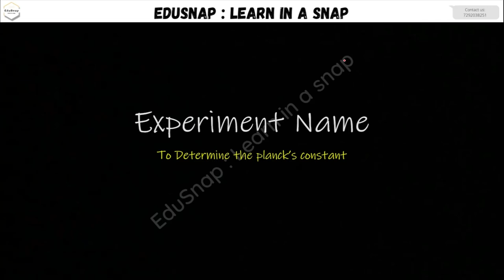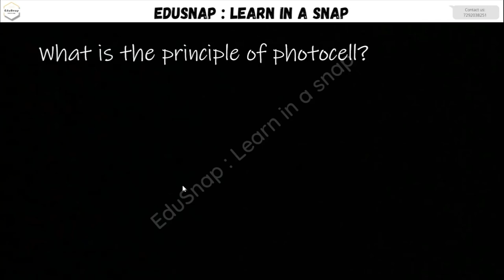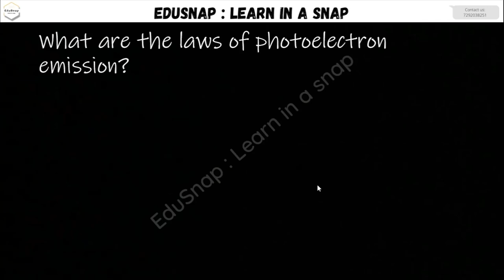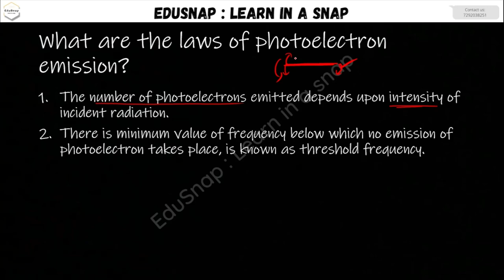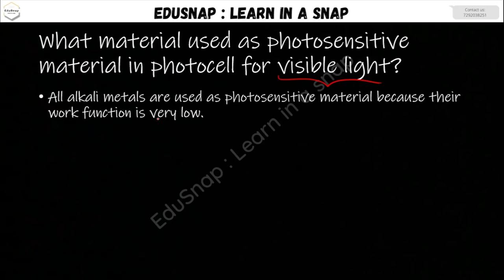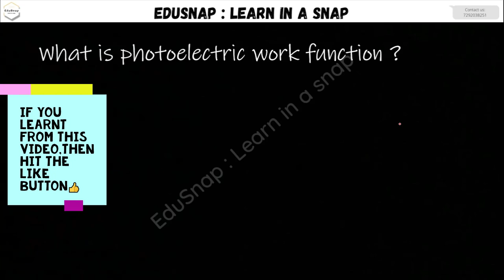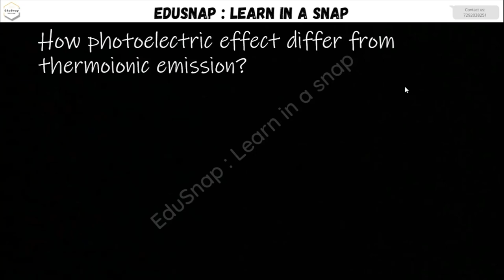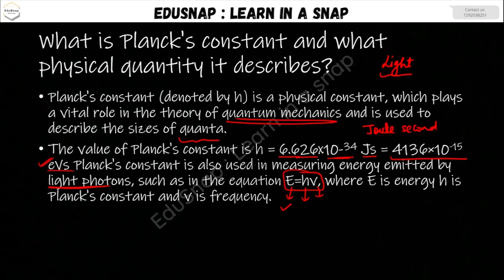Important viva questions | To determine the Planck's Constant | sem 1 | applied physics | EduSnap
Hello everyone,
In this video I'm going to discuss important viva questions regarding the experiment name " to determine the Planck's constant "